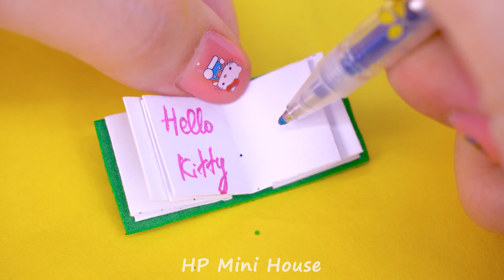How To Make Purple House has Rainbow Stair, 2 Bunk Beds, Kitchen & Blue Pool ❤️ DIY Miniature House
Hello World, I'm DIY Lover and Miniature Lover, my name is Mimi 💕
! I'm an ARTIST who makes MINIATURE HOUSE !
Creating a miniature wonder, the Purple House is a vivid marvel, boasting a rainbow stairway that beckons with its spectrum of colors. With its two cozy bunk beds nestled in their corners, a quaint kitchen, and a striking blue pool, this DIY masterpiece encapsulates charm and creativity. The affection poured into each detail makes it a labor of love, a tiny haven that stirs the heart. The infusion of warmth and whimsy, all in miniature form, makes it a true delight for any crafting enthusiast. Thank you❤️
Timestamps below to get to part that interest you :
00:28 Intro
00:38 How To Make Purple House has Rainbow Stair, 2 Bunk Beds, Kitchen & Blue Pool
11:04 How To Make Cute Hello Kitty House has 2 Floors Bunk Bed, Kitchen,Living Room
21:50 Build Simple House Hello Kitty vs Frozen in Hot & Cold Style By Polymer Clay
30:42 Build Pink Cute Bunny House with Bedroom, Bathroom, Kitchen By Polymer Clay.

Title :
( English ) How To Make Purple House has Rainbow Stair, 2 Bunk Beds, Kitchen & Blue Pool ❤️ DIY Miniature House
( Español ) Cómo hacer una casa morada con escalera arcoíris, 2 literas, cocina y piscina azul ❤️ Casa en miniatura de bricolaje
( Português ) Como fazer uma casa roxa com escada arco-íris, 2 beliches, cozinha e piscina azul ❤️ Casa em miniatura DIY
( 日本人 ) 虹の階段、二段ベッド2台、キッチン、青いプールのある紫色の家の作り方❤️ DIYミニチュアハウス
( 한국어 ) 무지개 계단, 이층 침대 2개, 주방, 파란색 수영장이 있는 보라색 집을 만드는 방법 ❤️ DIY 미니어처 하우스
( Hindi ) इंद्रधनुषी सीढ़ी, 2 बंक बेड, रसोई और नीला पूल वाला पर्पल घर कैसे बनाएं ❤️ DIY लघु घर